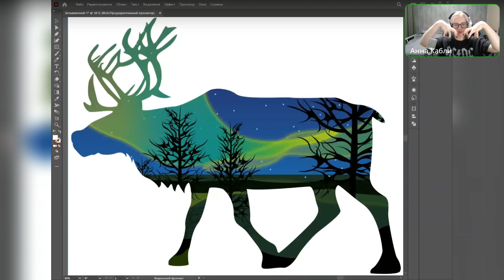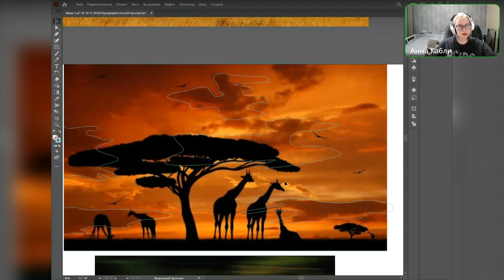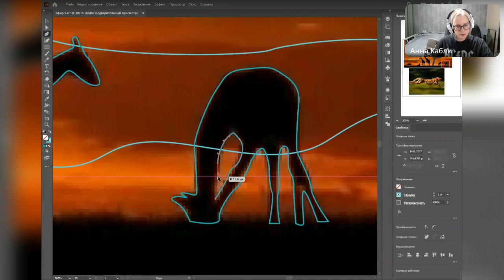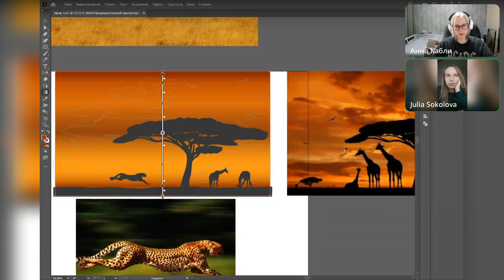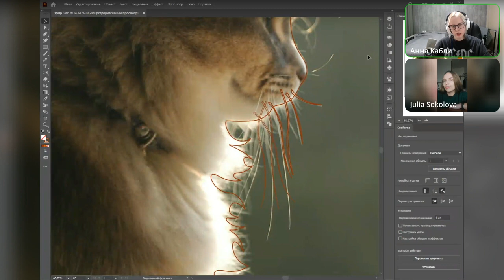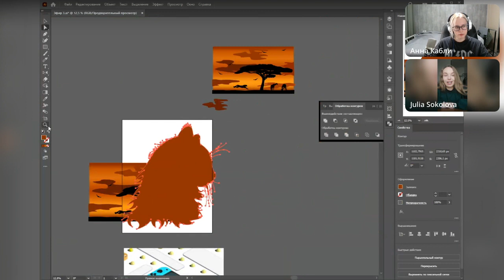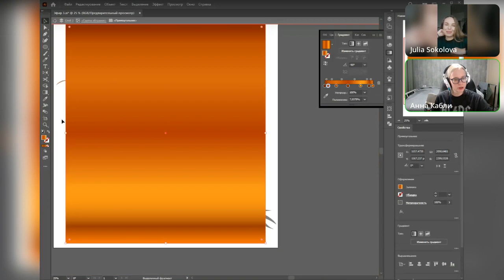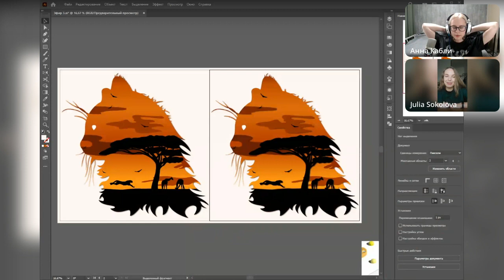Рисовательно-болтательный эфир №3 с Аней Кабли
Техника "двойная экспозиция в иллюстрации" - как сделать пейзаж в форме животного? Также бонусом на эфире создали вторую версию иллюстрации в стиле paper cut!